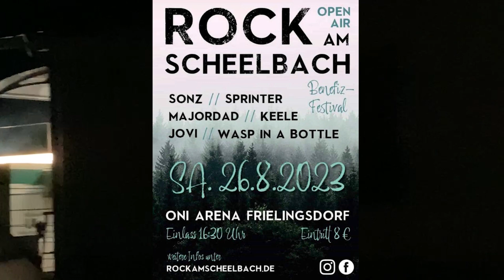Keele mit dem Lied Widerstand - Rock am Scheelbach 26.8.2023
IBAN: DE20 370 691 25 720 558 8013
BIC: GENODED1RKO
Verwendungszweck: Spende/Unterstützung

▬ Social Media ▬▬▬▬▬▬▬▬▬▬▬▬▬▬▬

▬ Unser Equipment ▬▬▬▬▬▬▬▬▬▬▬▬▬
Handyfilmaufnahmen mit iPhone